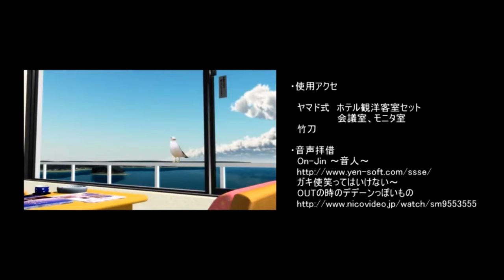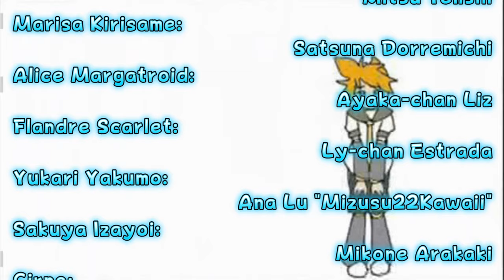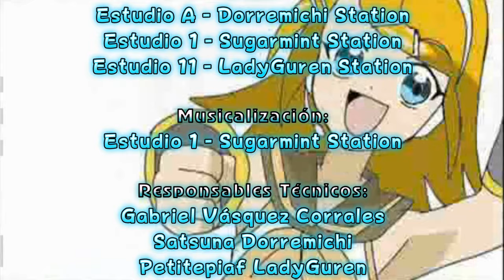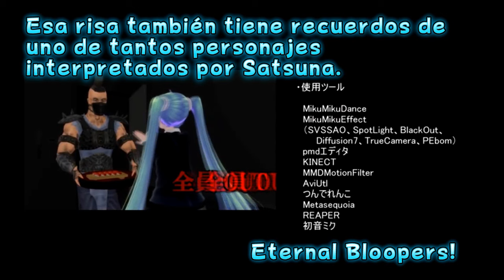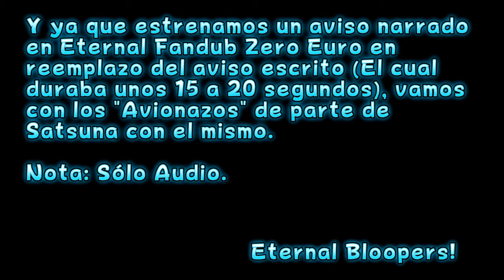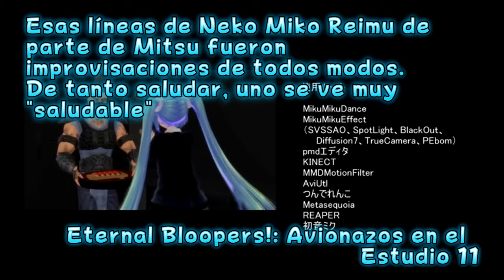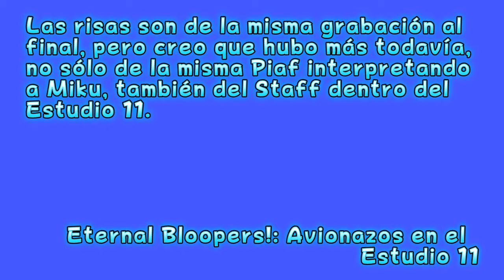Dorama MMD: ¿Te parece muy tierna? ¡Perdiste! 'Segundo Juego' - Fandoblaje Español/Latino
Talento Artístico:

Nekomiku, Hatsune Miku, Lat Miku y Remilia Scarlet: Petitepiaf LadyGuren
Neko Miko Reimu: Mitsu
Marisa Kirisame: Satsuna Dorremichi
Alice Margatroid: Ayaka-chan (Debut Actuado)
Flandre Scarlet: Ly-chan
Sakuya Izayoi: Mikone Arakaki
Yukari Yakumo: Ana Lu "Mizusu22Kawaii"
Cirno: Josita Miranda
Yaruo y Verdugo: Arista
Yaranaio: Mr. Darkwood
Narración: Almione Xerios.

Libreto:
Almione Xerios

Dirección General:
Petitepiaf LadyGuren (Estudio 11)
Almione Xerios (Resto)

Agradezco a VGMAZ, "Kiten - Kirei Tenshi", "Cute★Girls Project" y "Banzai Symphony" por su grato y sincero apoyo.

Un sketch del undécimo torneo Miku Miku Dance. ¡Ahora en Español!

Dorama MMD: "¿Te parece tierna? ¡Perdiste! -Segundo Juego-"
Título original: "MMD Cup 11 - Kawaii to Omotte wa Ikenai"

Autor: 6666AP

Curiosidades:

- Respecto a la entrega anterior en el año 2015, sólo Piaf (Miku, Remilia y Nekomiku), Arista (Yaruo y el Verdugo), Mr Darkwood (Yaranaio), Josita (Cirno) y Almione (Narrador) mantuvieron sus papeles intactos. En el caso de Piaf se agrega el personaje Lat Miku.

- Otra actriz que regresa es Mizusu22Kawaii, pero esta vez presta su voz a Yukari Yakumo.

- En esta entrega fandubber hay un doble debut actuado en Eternal:

* Ayaka-chan: ella es integrante de CuteGirls project, participa en la unit de las CuteGirls Eggs, desde que debutó en los temas originales "Girl's Power" y "Si de Amor se trata...". En este sketch hace la voz de Alice Margatroid, siendo este su primer fandub actuado.

* Mikone: Integrante de Kiten ~Kirei Tenshi~, CuteGirls Project y Banzai Symphony. Este es su debut actuado en Eternal, interpretando a Sakuya Izayoi.

- Mitsu interpreta otro personaje chibi, además de Red Hachune en fandubs anteriores: es Neko Miko Reimu.

- El personaje Flandre Scarlet en esta ocasión fue interpretada por Ly-chan.

- En los bloopers hay metidas de pata, tanto independientes, como también en el "Estudio 11" (Estudio de Piaf, no grabó sola, sino también con Arista y Mitsu)

- En lugar de los sonidos colocados originalmente, se pusieron sonidos del programa "Sábado Gigante Internacional"

- Antes de entrar en el Sketch, se hizo un recuento de lo lanzado el 16 de Julio de 2015. Se pueden escuchar las voces de Mizusu interpretando a Reimu Hakurei, Luli Covers como Marisa, Esika Rockron como Flandre Scarlet, Megane-chan como Sakuya Izayoi, Alia Lufkin como Yukari Yakumo y Nanami Shimazaki como Megurine Luka.